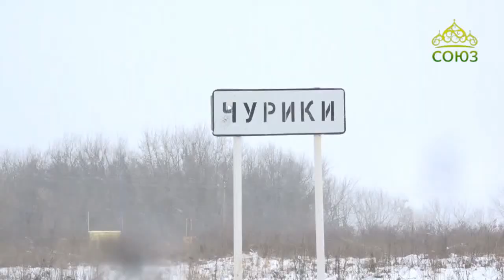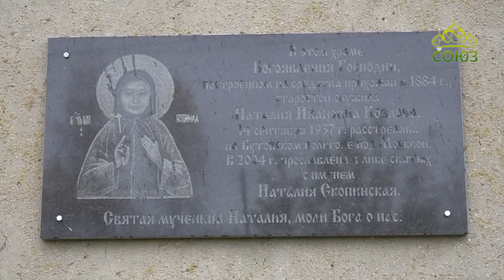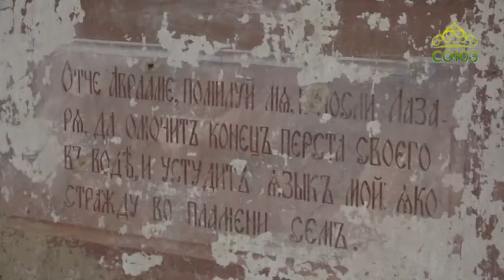Записки из глубинки: с. Чурики